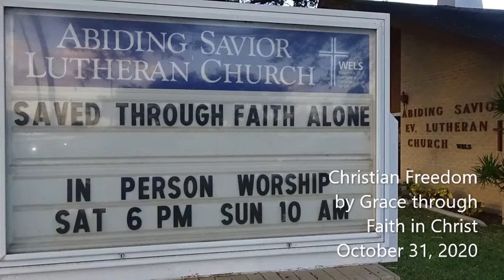Reformation 2020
Abiding Savior Lutheran Church WELS, Weslaco, Texas, sermon for Reformation Day, October 31, 2020. Text from Galatians 5:1-6. Christian Freedom By Grace through Faith in Christ. Freedom from sin, death, and the devil. Freedom for joyful service.